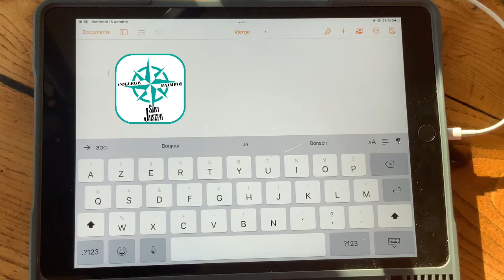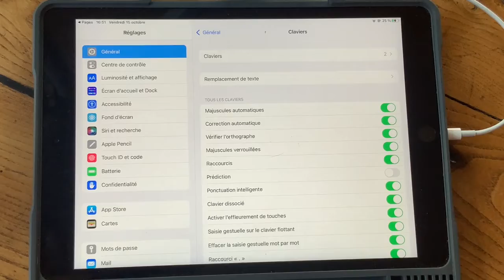Activer (désactiver) les prédictions de texte